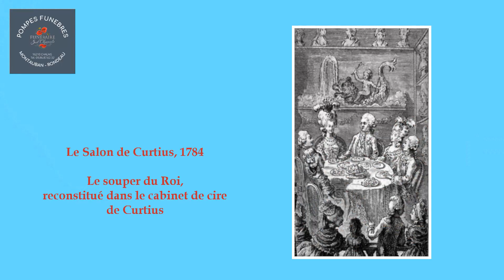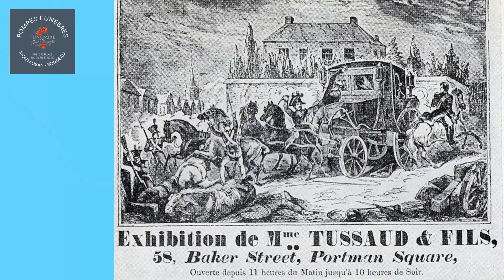La Minute Coquelicot - #51 - Marie Tussaud : de la guillotine aux musées internationaux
Et si je vous disais que le musée de Mme Tussaud (l'équivalent de notre Musée Grévin) n'aurait jamais existé sans la Révolution française  ? Tous les détails dans cette vidéo ;)